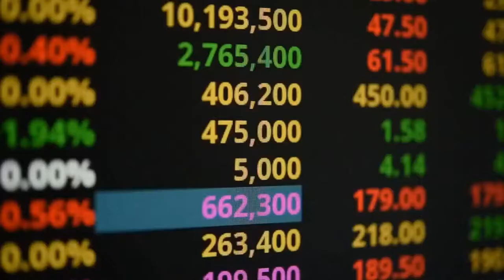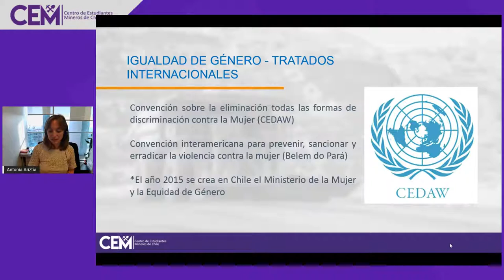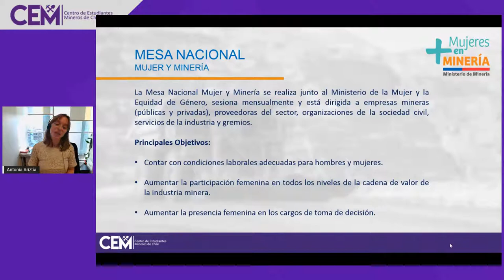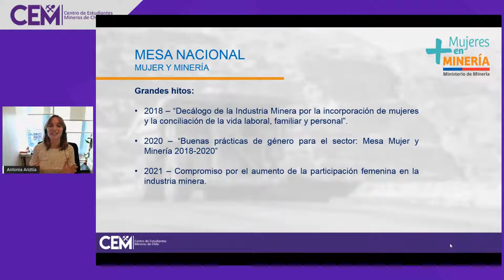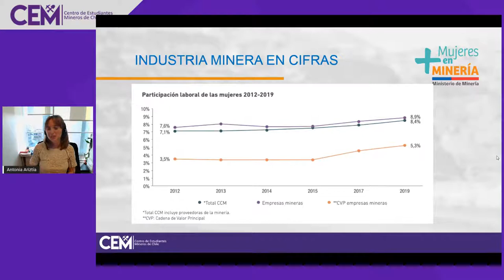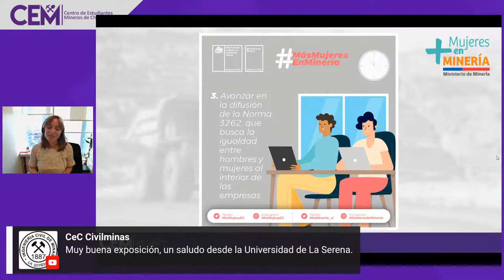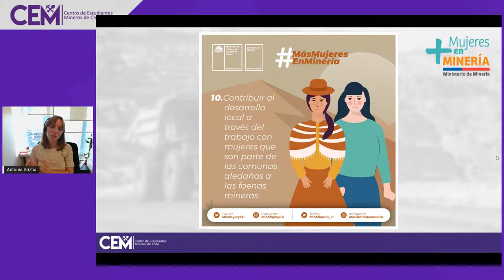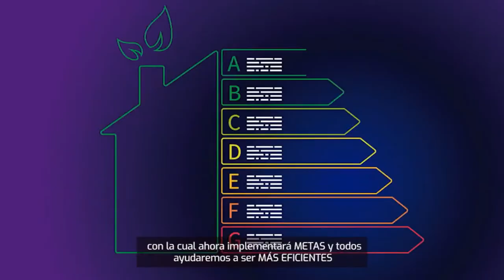Ponencia Magistral de Antonia Ariztía Villaseca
La Ponencia Magistral se titula: "Género y Minería. Desafíos y avances de la incorporación femenina a la industria minera."
Antonia Ariztía Villaseca es Abogada de la División Jurídica del Ministerio de Minería. Trabaja en el Ministerio desde 2020, donde se ha interesado en temas de género, como la baja participación de mujeres en la industria minera. Hoy es encargada del Comité de Género del Ministerio y estudia un diplomado de género, desarrollo y políticas públicas del Centro Interdisciplinario Estudios de Género de la Universidad de Chile.